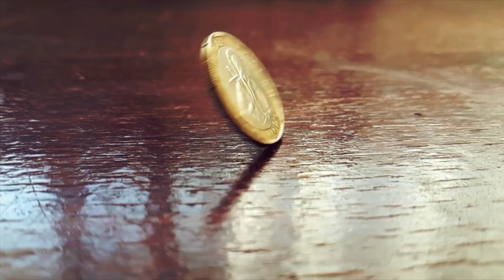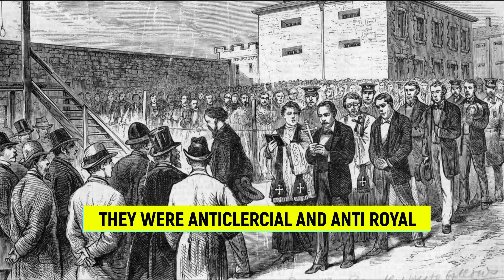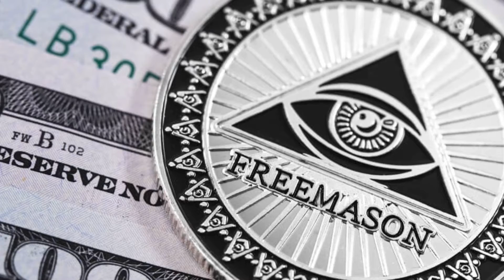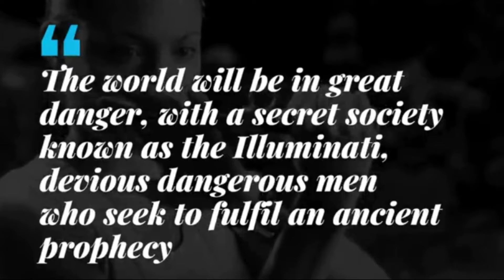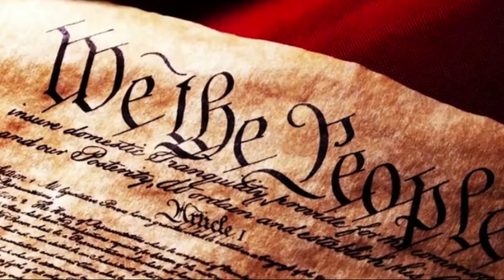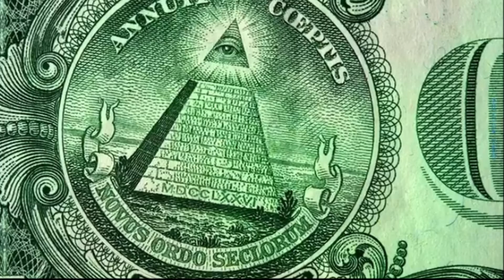Illuminati - क्या इस दुनिया को Illuminati के लोग चलते है ?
Hi guys ! I am anurag singh . i m back with another intresting topic ..
today i have talked about illuminati .
Illuminati was a secret society back in 1776 ..this was the society who
tried to control the world with their own self made rule ...
they were partially successful .
some people believe illuminati still exist today , some people don;t believe this .
to know more about watch out the whole video .
Music Created By : ErikMMusic
Song Title: High Atop The Tower

Written and edited by (Me ): Anurag Singh
This kinda work take lots of efforts and time  and my intention is to educate people ..
i have given proper credit, still anyone get offended by this content
.. i ll remove any of your images/ videos ...
But hopefully i will get your support ..thank you ...